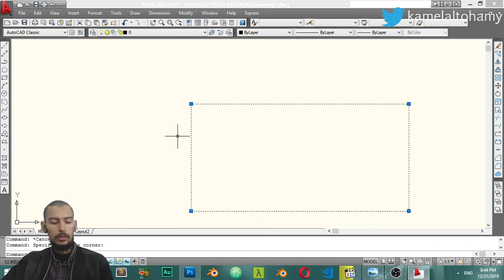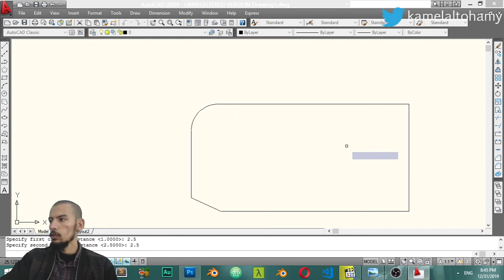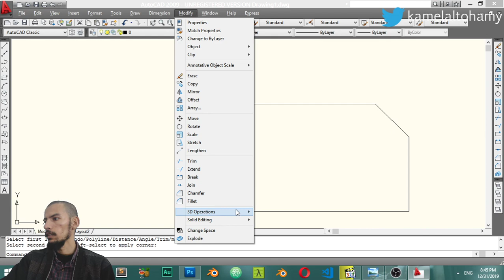سلسلة تعلم أوتوكاد ثرى دى (الدرس الثالث)